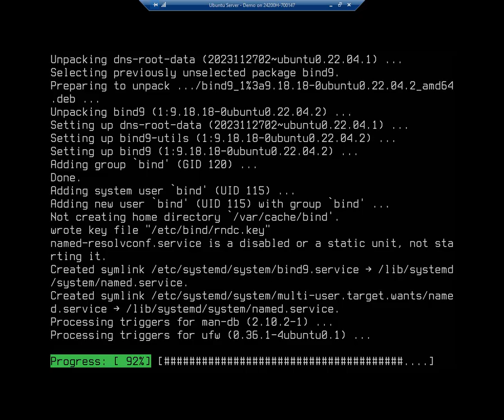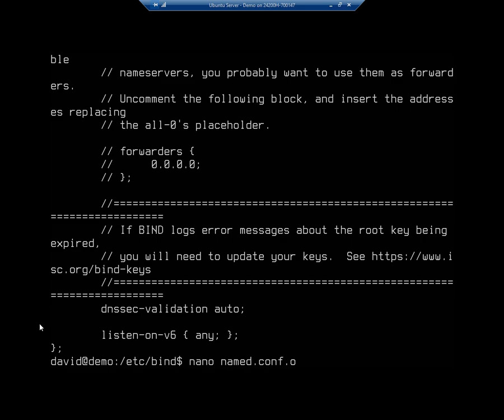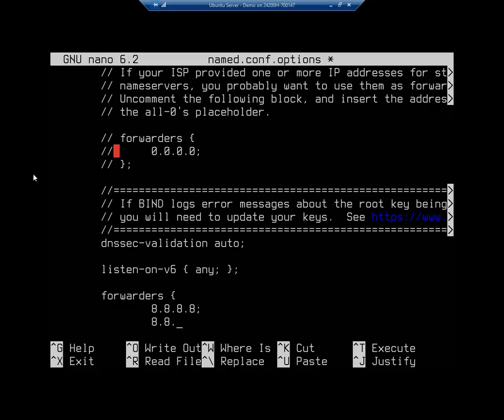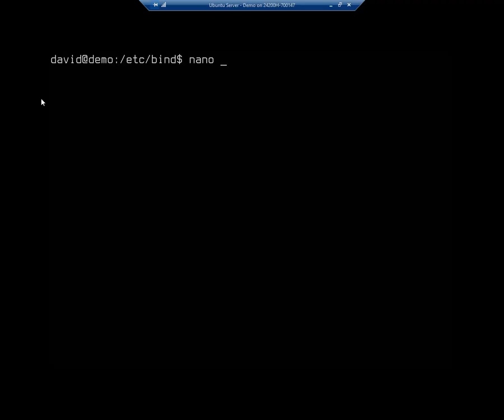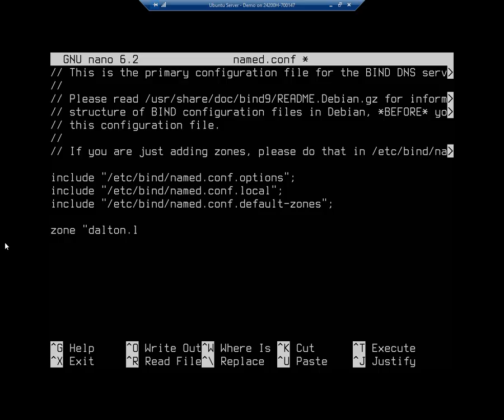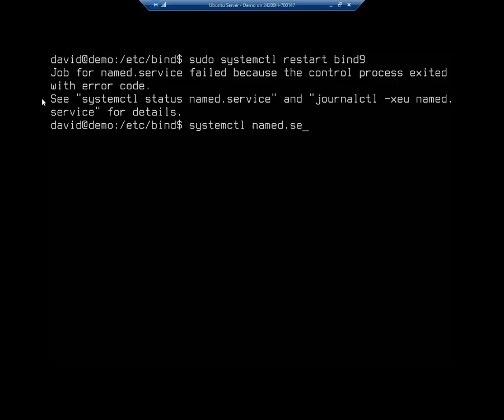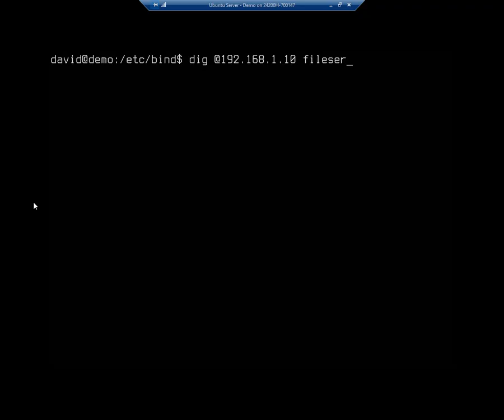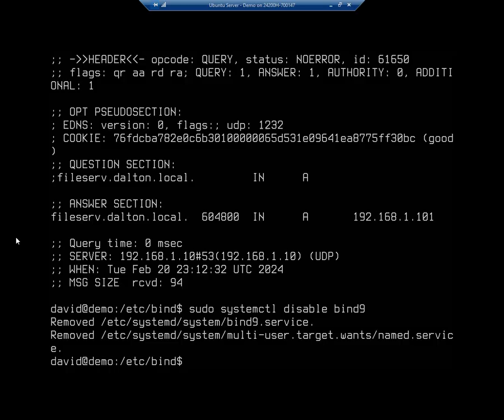Configure Ubuntu Server as a DNS server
This video demonstrates how to install the BIND9 daemon on an Ubuntu Server and how to set it up as a caching DNS server and how to create your own DNS zone for name resolution.